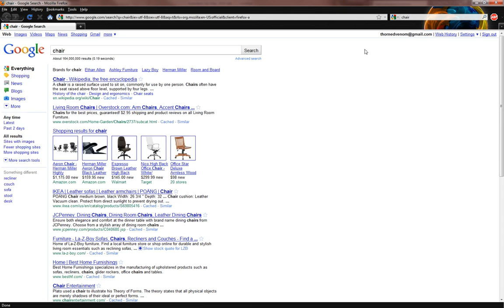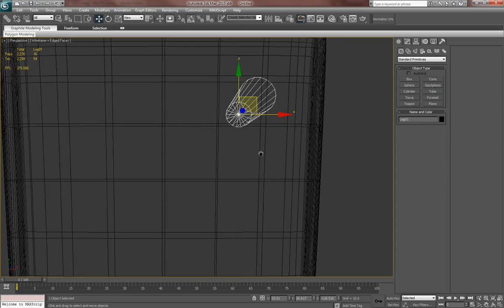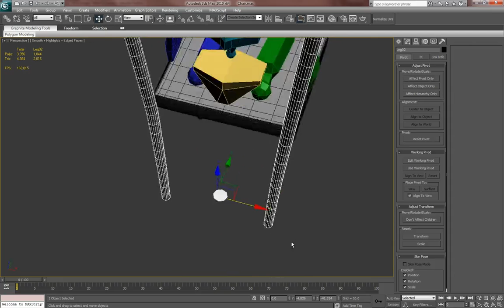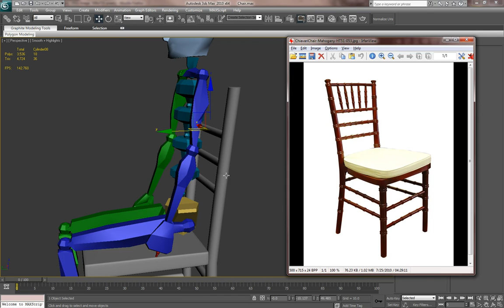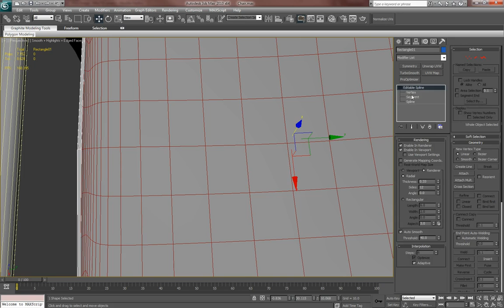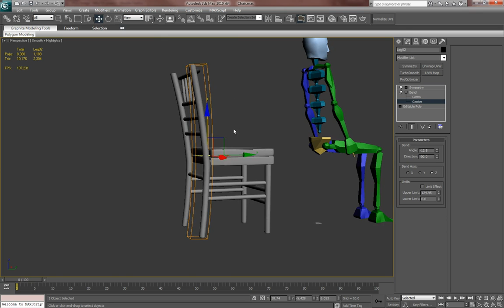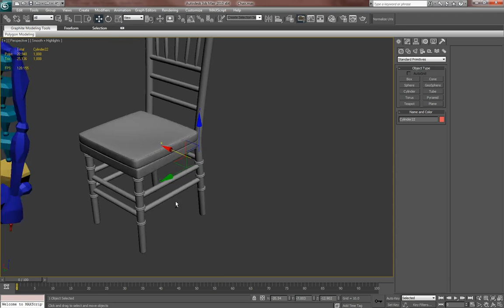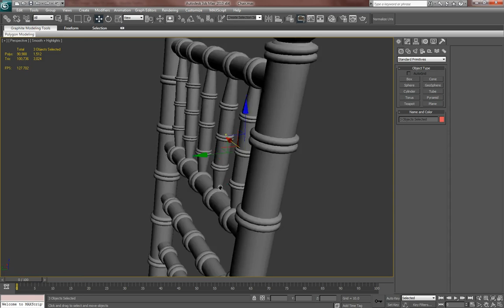3DS Max Chair Modeling Tutorial Part 2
In this 3ds max tutorial you will learn how to modeling a chair part2 of 5 part.